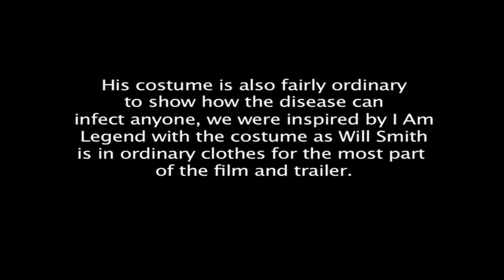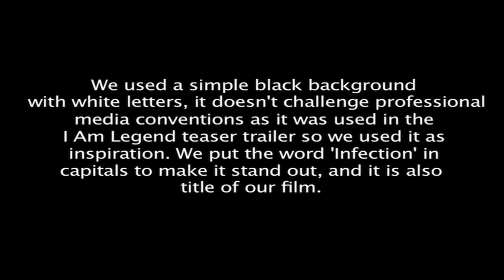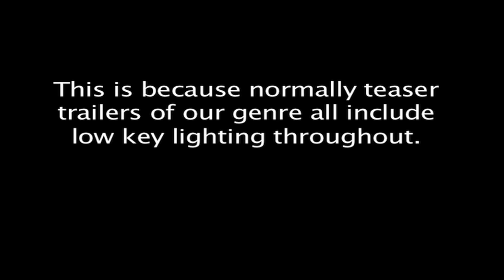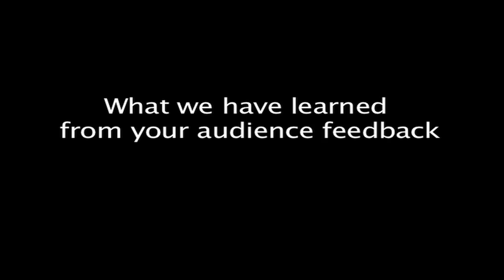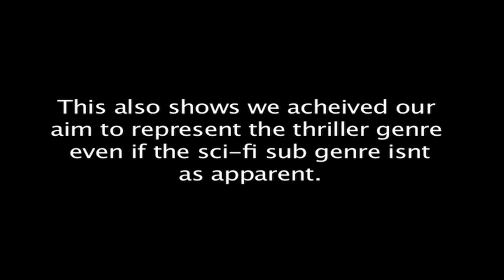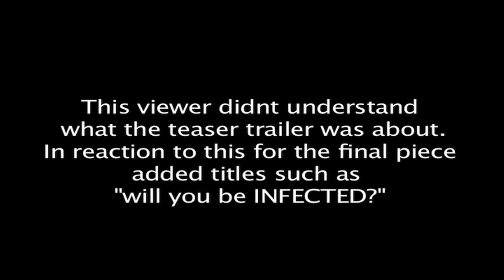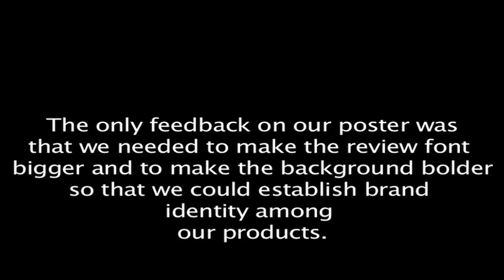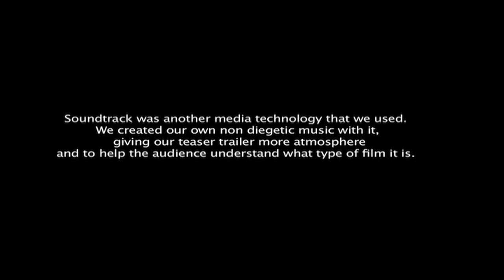Q1-3 Evaluation Group 066.mov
Group 066 EMD - Questions 1-3